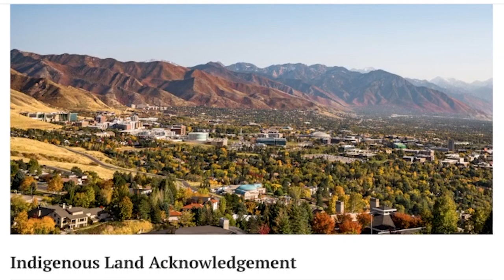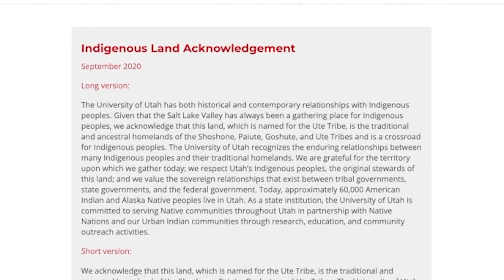Native Places Atlas - The American West Center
Created in part by John Flynn, joint graduate fellow at Digital Matters and The American West Center.